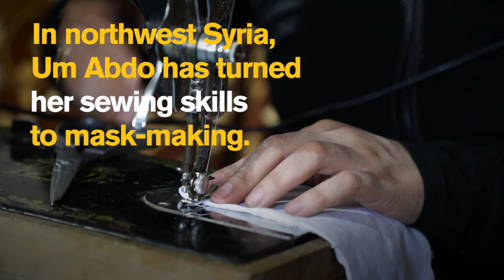This Syrian mother used her sewing skills to make masks during the pandemic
Um Abdo and her family have become internally displaced by the war in Syria, where 2021 marks a decade of the conflict. Violence, displacement and humanitarian needs continue to grow, putting Syria third in the IRC’s emergency watchlist of humanitarian crises for the coming year. Despite this, Um Abdo has been able to support her family by sewing masks at home for the IRC’s mask-making project. The program provides vulnerable Syrians with an income to create life-saving masks that we deliver to the community for free.